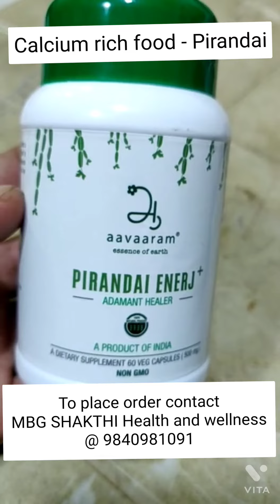Benefits of Pirandai / Natural calcium rich food-முறிந்த எலும்புகளை வேகமாக இனைக்கும் பிரண்டை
To place your order call MBG Shakthi - Health and wellness @ 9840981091.

Watch our what's app catalogue to view our other products

*Avadi*- 126, BLR complex, Nehru Bazaar, Near shri kalyana ramar temple, Avadi Market

❇️8300+happy customer
❇️2500+ Natural products
❇️Supplying products Globally